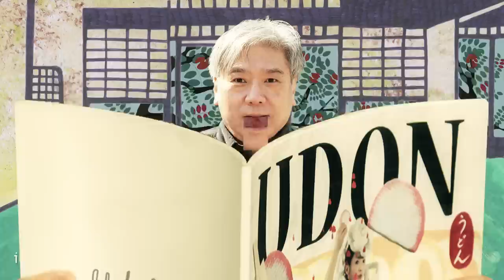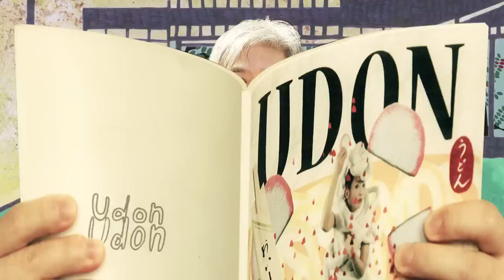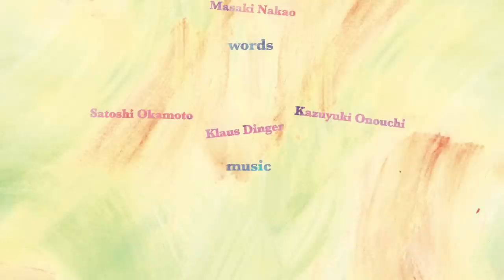Klaus Dinger & Japandorf - Udon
"Udon" is a track by Klaus Dinger & Japandorf.
It is taken from the album "Japandorf".

Grönland Records CD Release Date: 22.03.13